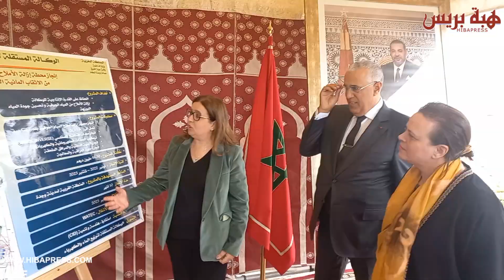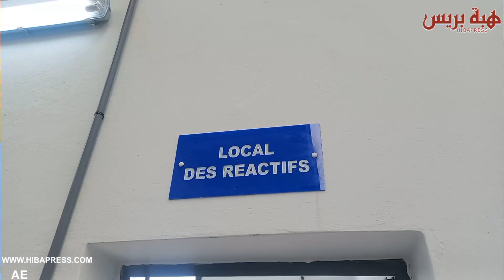وجدة .. تدشين محطة لتحلية المياه الجوفية من الأملاح بحضور الوزيرة حيار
وجدة .. بحضور الوزيرة حيار، تدشين محطة لتحلية المياه الجوفية